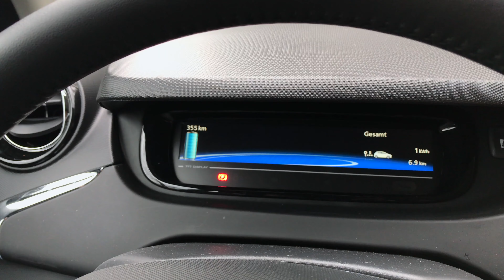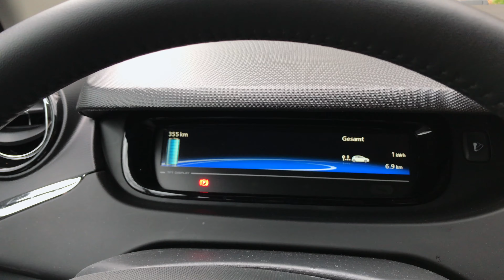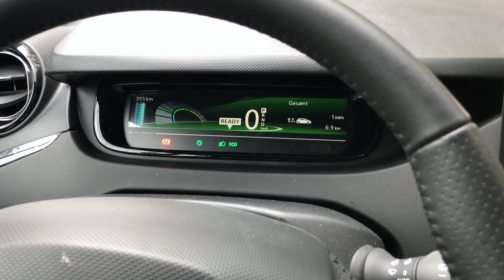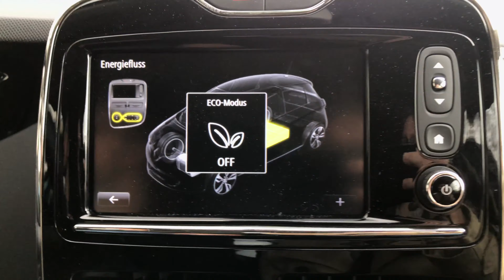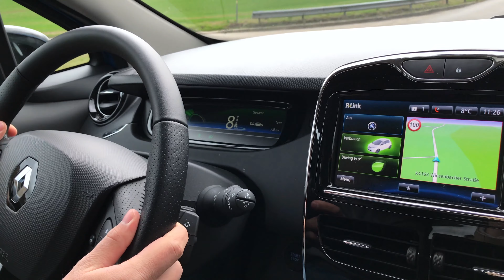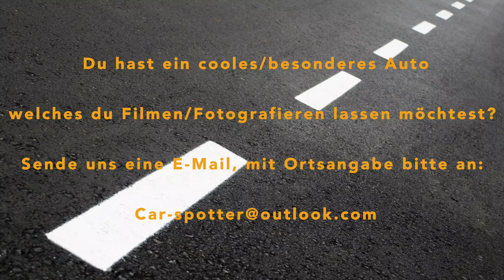Wie gut ist der 22.000€ Renault ZOE - Der perfekte Cityflitzer?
In diesem Video zeigen wir euch den Renault ZOE, ein kleiner elektro Cityflitzer

Wenns euch gefallen hat lasst uns gerne ein Like und ein Abo da 😃

A Branco, Beckmann GbR Production

Use the link below to support us 🔥